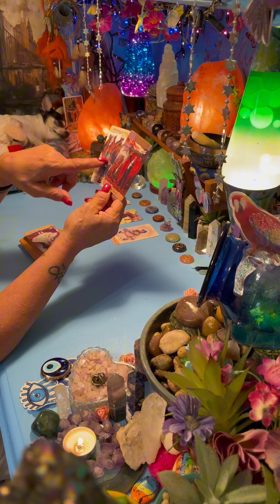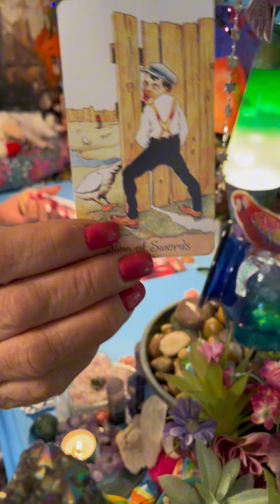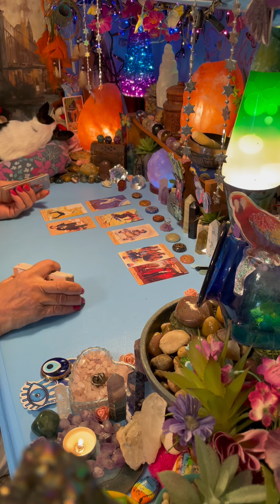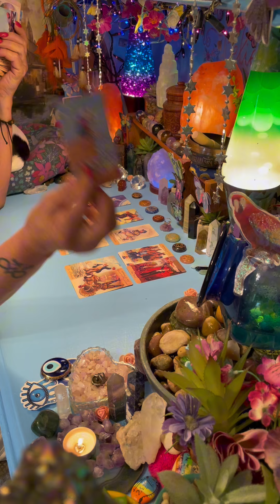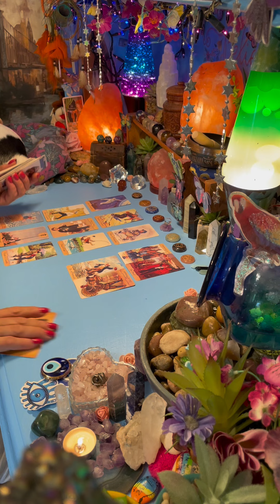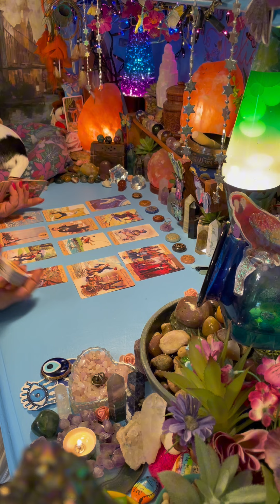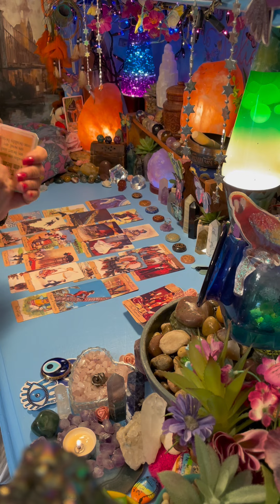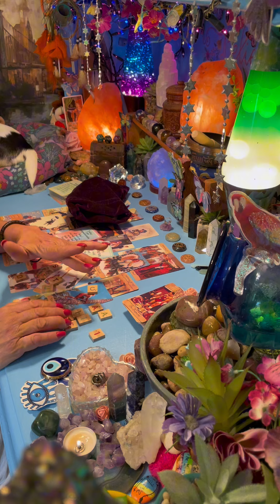TWATS & THOTS! SEX DRUGS ROCK & ROLL THIS PARASITE HAS GOT TO GO! DEALING WITH THE STRAIGHT-UP DEVIL